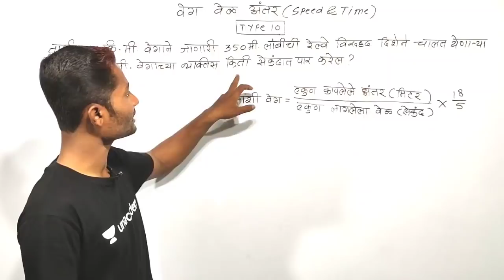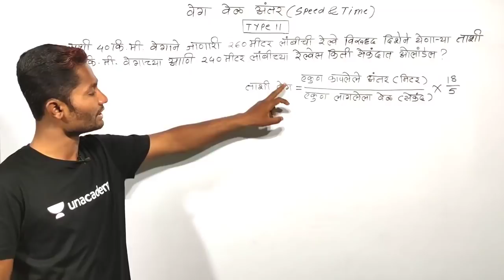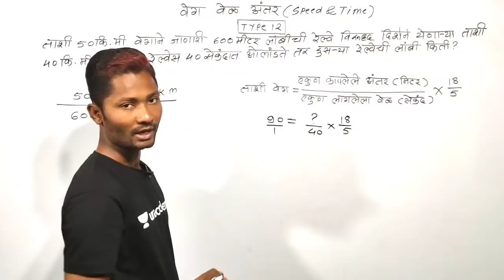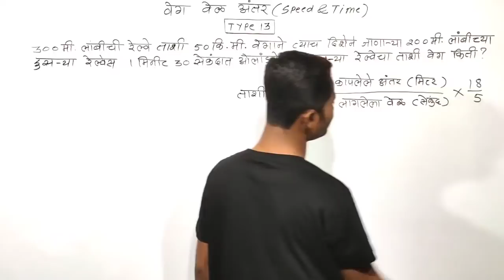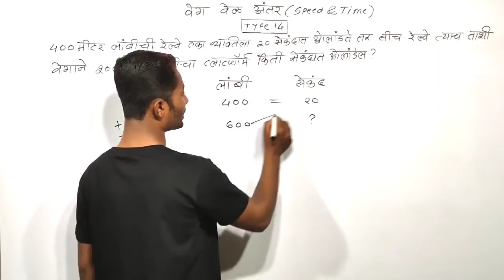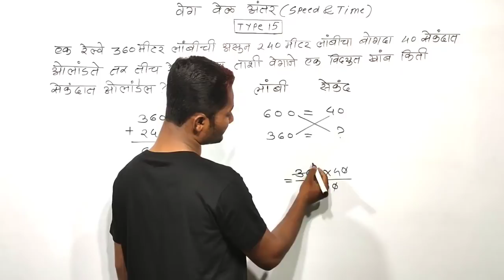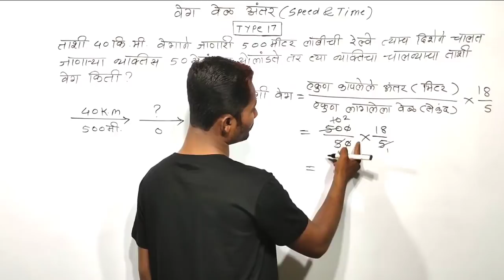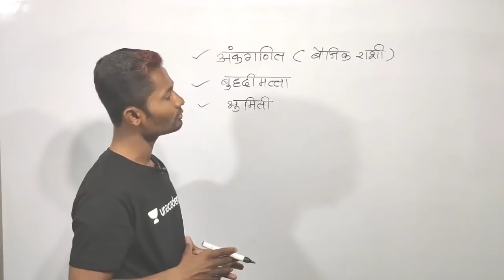वेग वेळ अंतर | Speed Distance & Time | Part 2 | MPSC 2020 | Yuvaraj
In this video, Yuvaraj sir will explain about the वेग वेळ अंतर topic and it is the third lecture of the series.
Watch this video till the end to understand the whole concept and boost your preparation for MPSC 2020